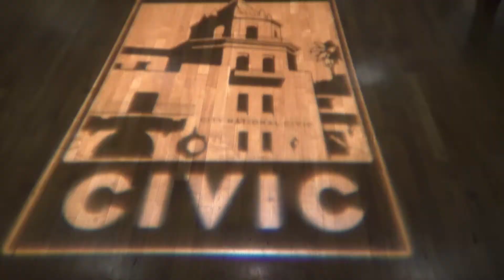Steve Wozniak & Disney's James C Mulligan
Steve Wozniak Closing SVCC Speech with acclaimed Disney animator James C. Mulligan DRAWING WOZ LIVE
ON STAGE FOR CHARITY! One final push to raise funds for San Jose's Butcher Dog Park!

Guest Bio
James C. Mulligan's fine art work is collected internationally and resides in the collections of Hugh Hefner,
Dick Van Dyke, Oscar winning composer Richard M. Sherman, Brad Pitt, Holly Madison, Fred Durst, Roger Daltrey
and many others. Corporate clients include Disney, Lucas Films, Warner Brothers, Hollywood's Magic Castle,
Lexus, Playboy (award for art direction, Playmate of the Year), Coca Cola, Elvis Presley Enterprises
(the estate's official artist), The Frank Sinatra Foundation, The Hollywood Director's Guild, Elvira,
Mistress Of The Dark, MMA and many others.

James was recently named as one of Disney's top selling artists, and his solo shows at the Bellagio and
Aria resorts in Las Vegas broke all records, both domestically and internationally. He also performs on
stages around the world, from Tokyo to the Hollywood Bowl. He is currently in development on a television
show at Dreamworks Studios, and is involved with development work on an unnamed Sony project with Rob Minkoff
(director of Disney's “The Lion King”) and Mel Brooks.

James is a large supporter of various charities including Shine Family Foundation, Boy's Town and Loma
Linda Children's Hospital.

Welcome to another episode of NachoTV We close out the second annual Silicon Valley Comic con with Steve Wozniak
and a quick drawing by  Disney animator James Mulligan.